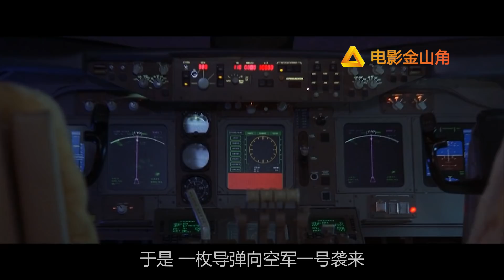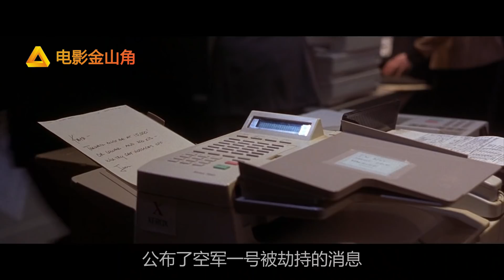好萊塢大片就是震撼，每一秒都經典勁爆，看得人提心吊膽驚心動魄